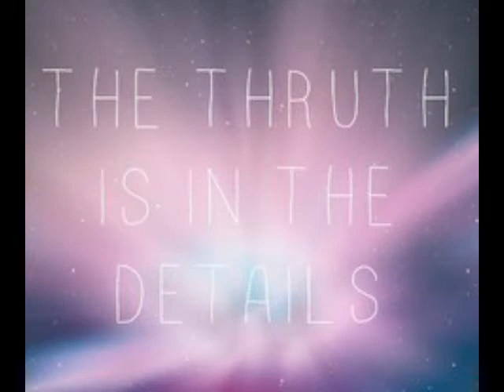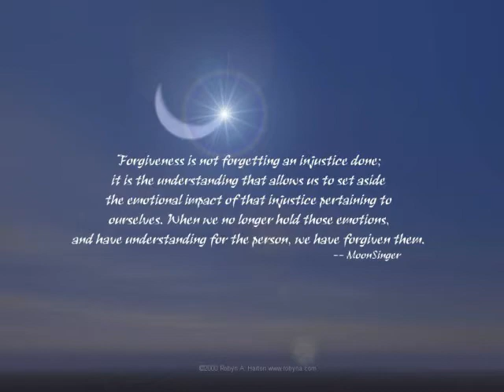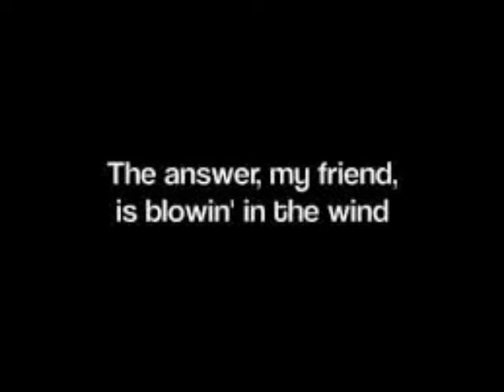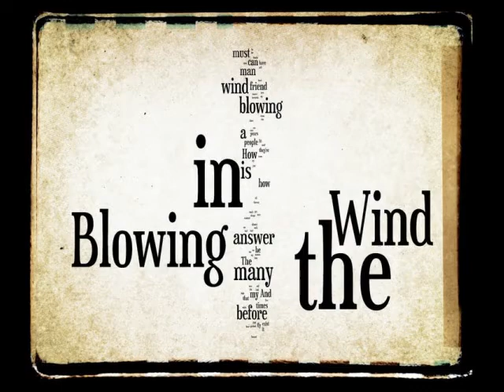World Is Blind (home demo recording)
New song after 6 yers of silence !!!

Lyrics :

I wish I could be more like you
Keep pretending that I don't care
And instead of that I'm still dreaming

Dreaming; dreaming

Our friends must know the thruth
There is no escape from anywhere
World awaits for forgiveness

Forgiveness

And I tried so many things
And I saw so many worlds
How long the world is gonna be blind
Why the answer is blowin in the wind ?